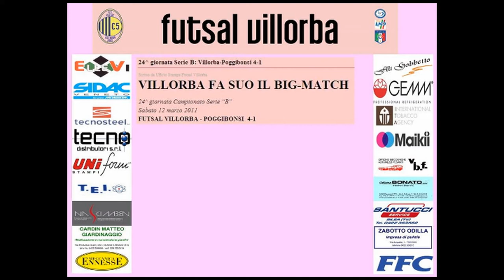Serie B 2010/2011 Girone B - 24 G - Futsal Villorba - Poggibonsi